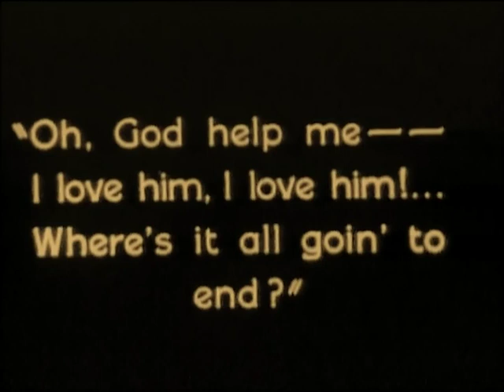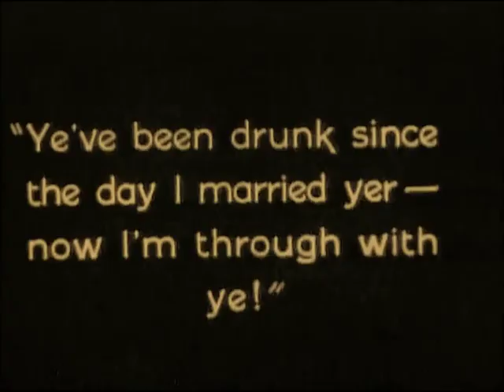Twinkletoes 1926 Colleen Moore Kenneth Harlan Tully Marshall Gladys Brockwell Warner Oland ⚡UPGRADE⚡